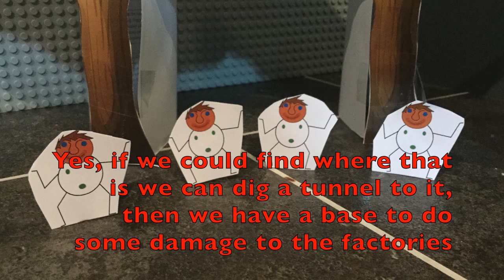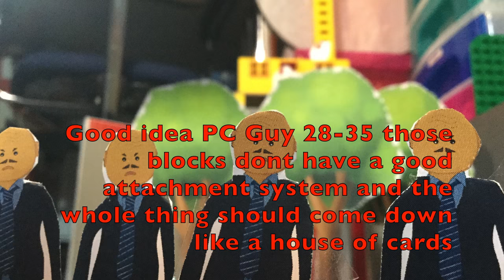Mac Guys try to spy onb PC Guys! Will they suceed?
Just a little story video i made! Shows stuff such as my lego lookout tower